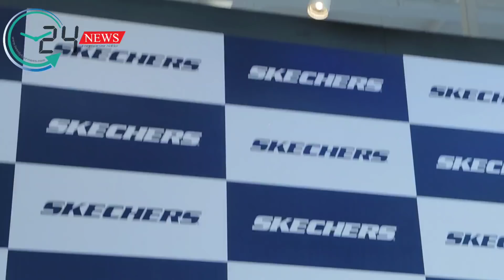มิว-ศุภศิษฎ์ โชว์ร้องเพลงเพราะๆในงานเปิดตัว SKECHERS Superstore